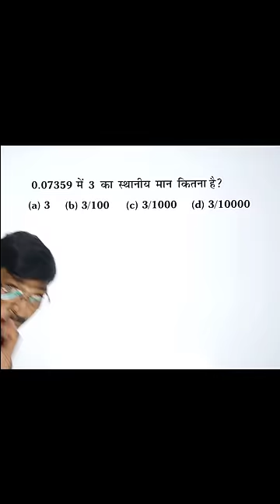🔴Place Value of Decimal | Best Short Math Trick | Group D ¦ Math ¦ KTC By Kapildeo Sir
👇 'ExamHub'
Number System
 || Math Number System || Mathn Number System in hindi || Math Number System tricks || directions reasoning tricks || Number System questions in Math || Number System Math Shortcuts || Number System in Math/Trick || RRB NTPC

In this video, we are going to learn very useful and must be known number_system_trick (Prime Number) We have designed this video in the way where you will first understand the reality/logic behind the Direction and then we will proceed towards questions and tricks.

This Series will help you in following Exams:-
✅✅✅Mostly all Government Exams ✅✅✅
🔹 UPSI 2020
🔹 SSC CGL
🔹 SSC JE
🔹 SSC CHSL
🔹 SSC CHSL
🔹 UPPSC
🔹 RRB NTPC
🔹 RRB ALP
🔹 RRB Group D
🔹 RRB JE
🔹 UPSC CSAT
🔸 SSC FCI
🔸 IBPS Clerk
🔸 RBI Grade B
🔸 SBI PO
🔸 IBPS RRB
🔸 LIC AAO 2020
🔸 UPSC NDA
🔸 DRDO Recruitment
🔸 BARC Exam
🔸 CTET 2020
🔸 UGC NET
🔸 RRB Grade B Officer
🔸 Civil Services Exam
🔸 TNPSC 2020